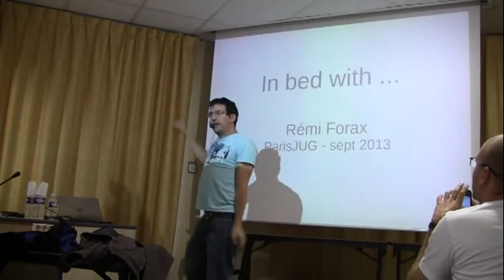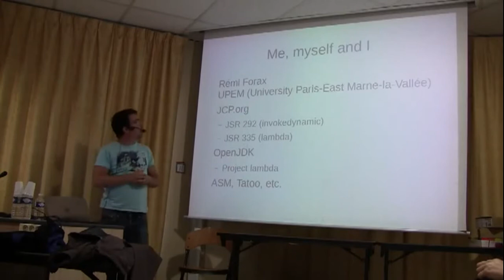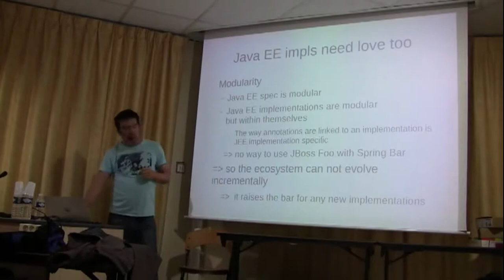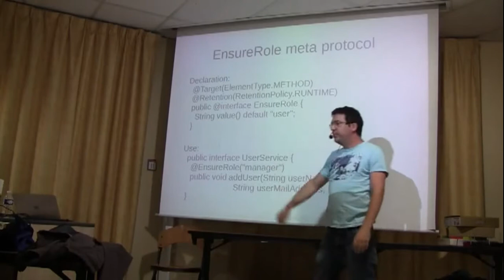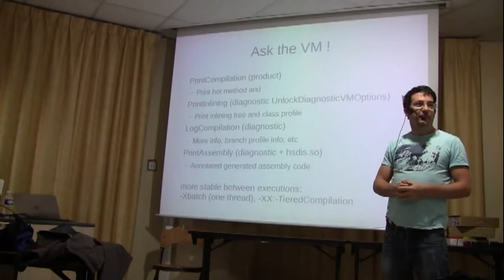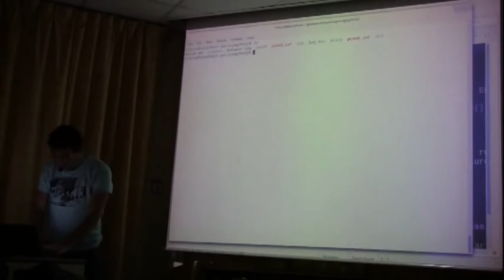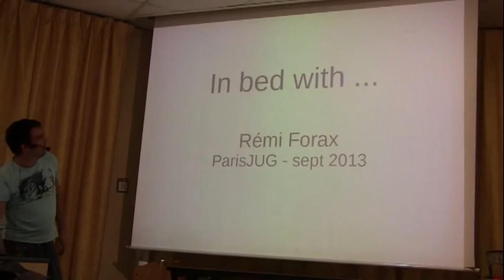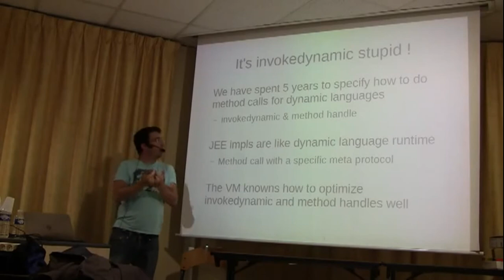In bed with Rémi Forax part-01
THE BRIGHT DYNAMIC FUTURE OF JAVA

Maintenant que Java 8 est fini (au moins feature complete), il est temps de se pencher sur ce que pourrait être Java 9 Java a une longue tradition qui consiste à offrir aux développeurs utlisant le JDK les mêmes outils que ceux utilisés par les développeurs écrivant le JDK. Cette tradition a été rompu lors de la release du JDK 7 (puis du JDK8) car il est possible pour les développeurs core d'utiliser invokedynamic (les lambdas par exemple l'utilise) mais il n'est pas possible de l'utiliser directement en Java.
Ce talk décrit, comme marche invokedynamic, comment il est actuellement utiliser dans le JDK ou par des runtime de langages comme Groovy ou JRuby puis dans un second temps propose une syntaxe qui pourrait être inclue dans Java 9 permettant introduire un peu de dynamicité que l'on voit habituellement dans les langages dynamiques en gardant le système de typage statique.